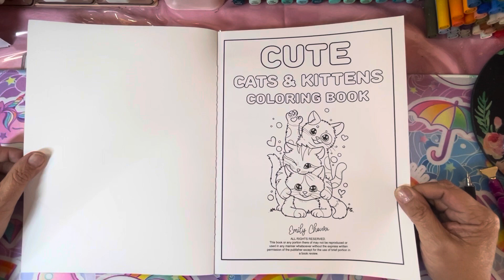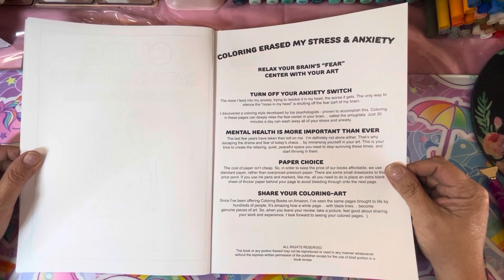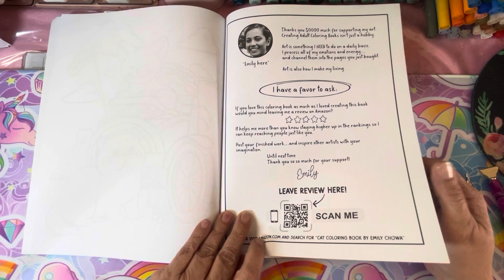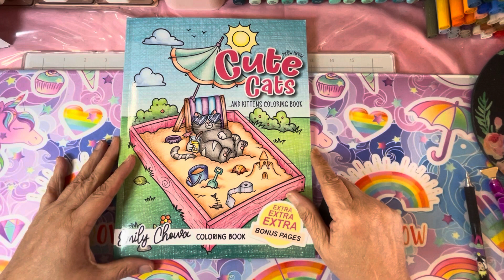Book Flip. Cute Cats by Emily Chowa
Coloring
Welcome to the realm of Sweet Unicorns

Cute Cats Coloring Book: Easy and fun kitty cat coloring pages for all ages!

Please note I do not list links for individual books at this time. If you would like, I can supply you with the isbn ( International Standard Book Number).  You can use this number to search the internet or any Amazon page.
There are  links below to the places I shop for books.

I hope you enjoy the video. I love to hear from you.

Be you
Be kind
Be Sweet

Ms. Sweet’s Amazon Wish List

Amazon US : Amazon.com. Spend less. Smile more.
Amazon France. : Amazon.fr : livres, DVD, jeux vidéo, musique, high-tech ...
Amazon Japan: アマゾン: Amazon | 本, ファッション, 家電から食品まで
Book Depository. : Book Depository: Free delivery worldwide on over 20 million ...
Lireka(French Online Book Store): Lireka: Librairie universelle en ligne - achat livres
Dover Publications aka Creative Haven.   Dover Publishing - Online Store for Book LoversAd·
Mindware Color by Number Books. Color by Number | MindWare - Oriental Trading › color-by-n...
Ballpens and ETC (Instagram) @ballpensandetc
Chris  Ryniak.  Bindlewood Shop - Chris Ryniak and Amanda Louise Spayd
Swatch Sheet books by A Tailored Image Stacey Bledsoe.
SoKawaii Monthly Subscription Box:  SoKawaii - Your Kawaii Subscription Box from Japan!